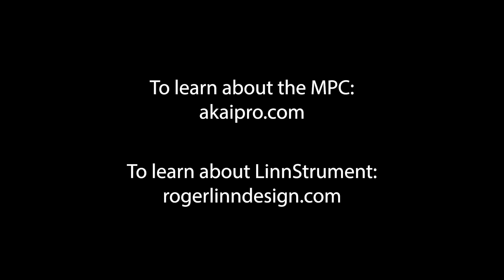Roger Linn tries out a new Akai MPC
Roger Linn, designer of the original Akai MPC,  tries out a new Akai MPC to see how good it is.